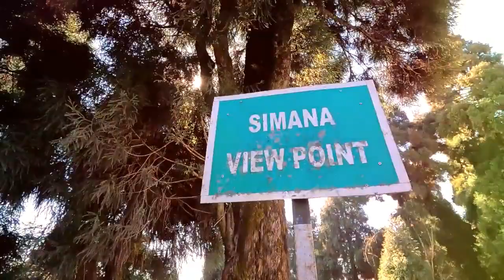Darjeeling cinematic video 2024 | Darjeeling Tour | Darjeeling travel vlog | Amit Hullor